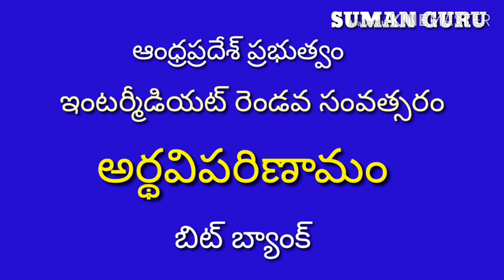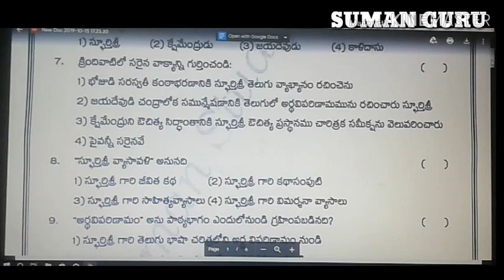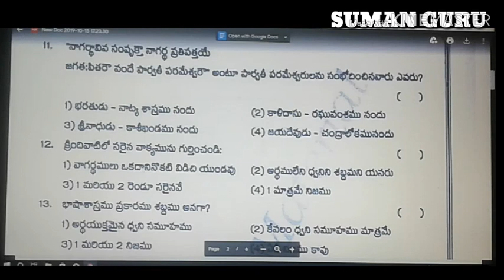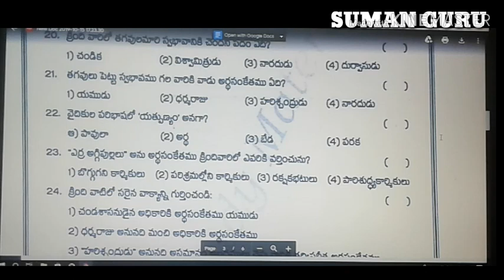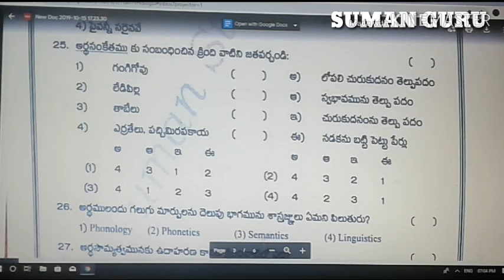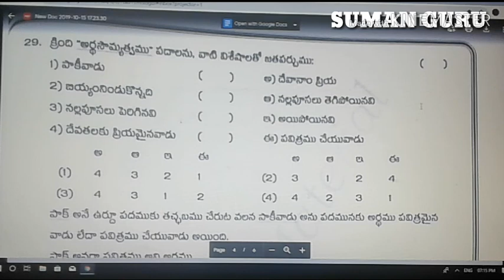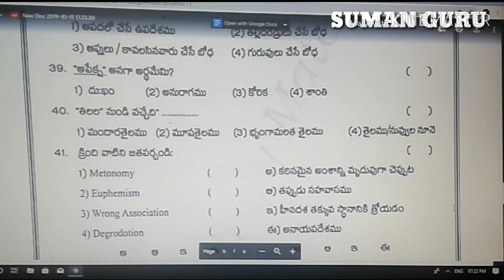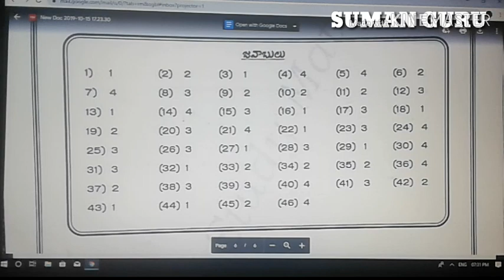Ardhaviparinamam||అర్థవిపరిణామం||Andhrapradesh Intermediate Second Year New Telugu Text Book.